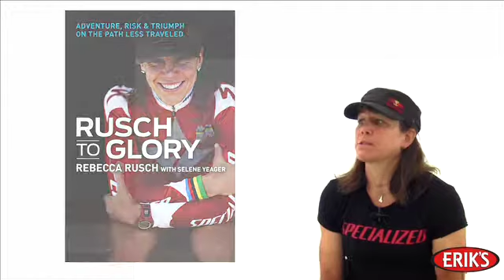Rebecca Rusch Full Interview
Erik's shop manager and overall cool lady Morgan Maki sat down with six-time World Champion Rebecca Rusch to pick her brain about her transition from adventure racing to mountain biking, her new book, and why sometimes a dog can be the best training partner.